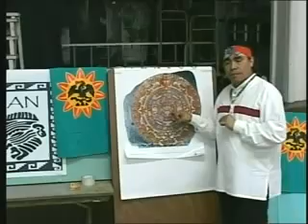Solario Mexhica II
Una muy breve explicación del maestro Ocelocoatl sobre el significado de esta espectacular herramienta cosmogónica y astronómica, mal llamada "calendario Azteca"